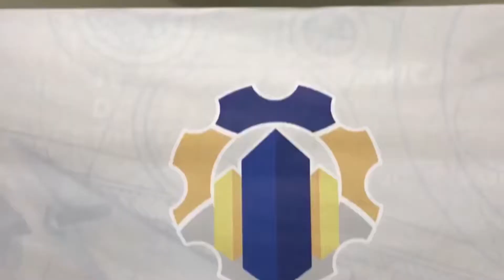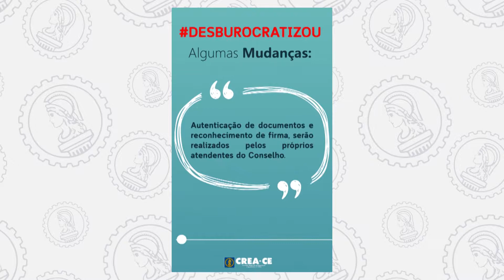Resumo de Atividades do Mês de Novembro